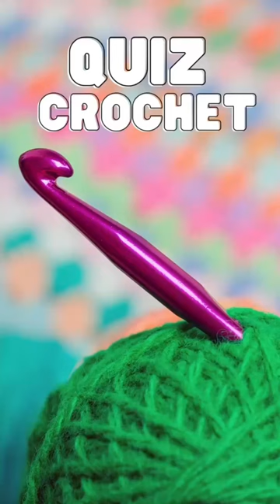✨NEW QUIZ Tutoriel Crochet 🧶 Devinez le point employé dans la vidéo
Devinez le point employé 🫶 crochetshorts @lecrochetdeplume
Matériel : Fil Gizou et crochet Tulipe @loupassion

Tutoriel disponible sur la chaîne

Boutique mercerie en ligne loupassion Fil mérino PDF disponible sur le